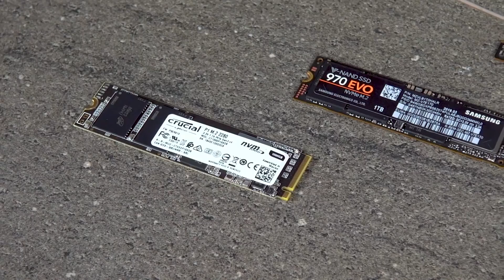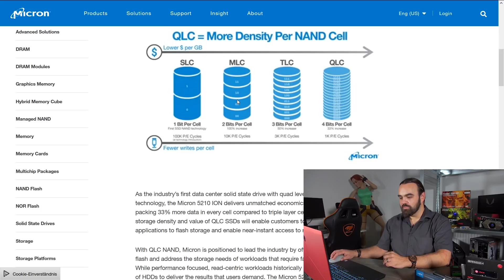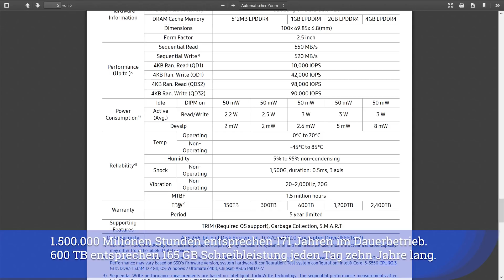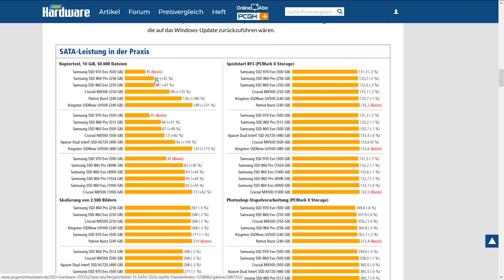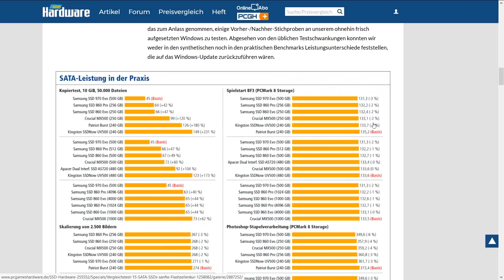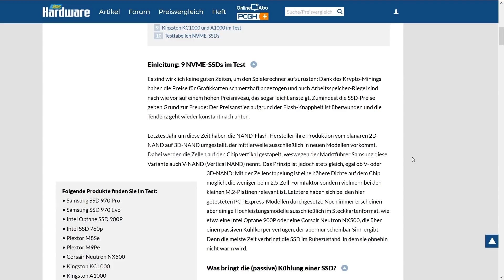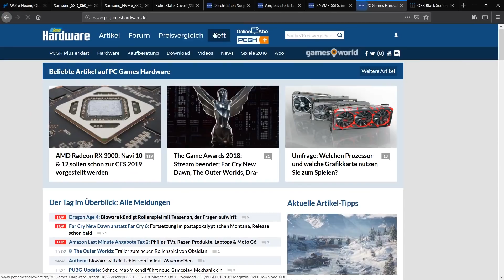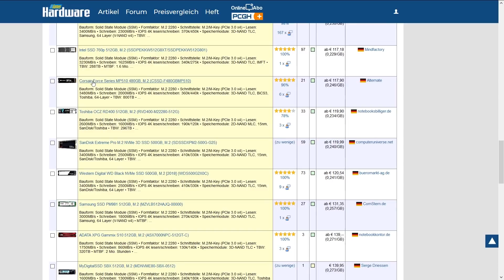SSD-Festplatte | Kaufberatung 2019 | Alles Wissenswerte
HDDs sind mittlerweile in nur noch wenigen PCs als Hauptspeichermedium im Einsatz. Selbst als Massenspeicher sind SSDs immer mehr auf dem Vormarsch. Welche Platte für welches Nutzungszenario die beste ist und worauf bei PCI-E- und SATA-Modellen geachtet werden sollte, klären wir in unserer Kaufberatung, bei der wir verschiedene Modelle unterschiedlicher Hersteller aus mehreren Preisklassen vorstellen.